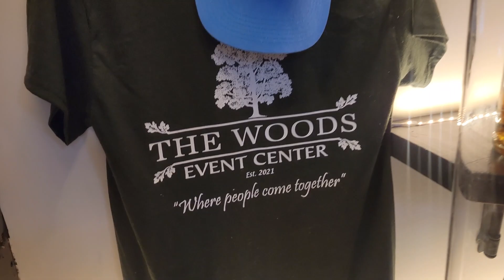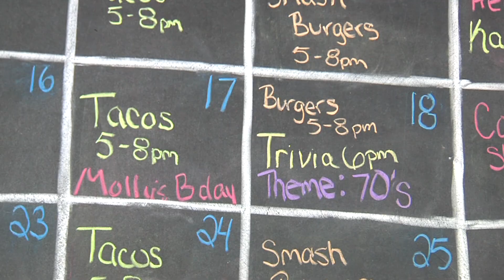Fork in the Road: The Woods Event Center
The Fork in the Road crew is always searching for great food. You may know - tacos and burgers are two of their favorites.